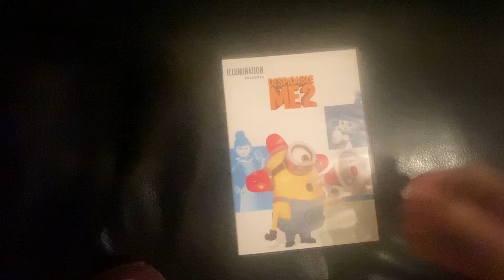Despicable me 2 2013 DVD Review